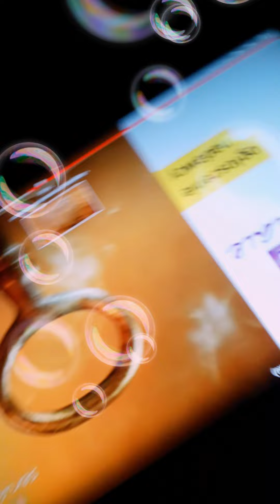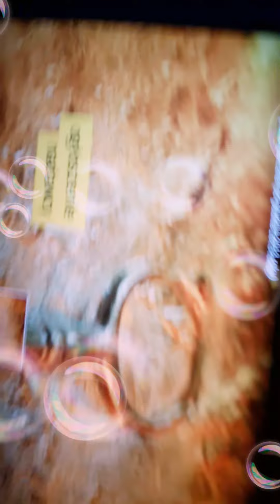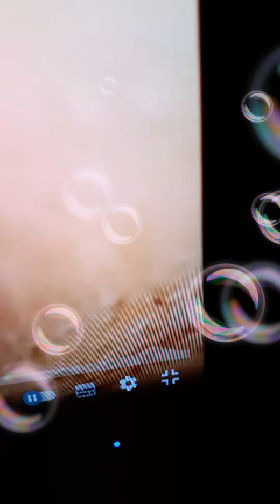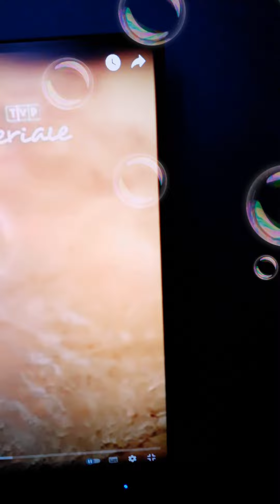26 czerwca 2022